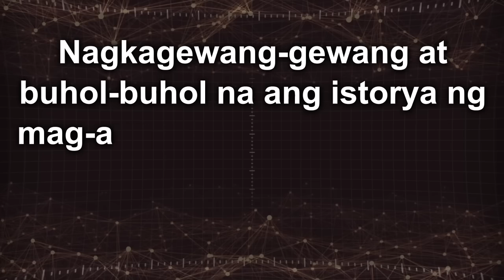PART 1 | NAHULI NI MR NA KAHALIKAN DAW NI MRS ANG KANILANG BINATILYONG ANAK. EWW!